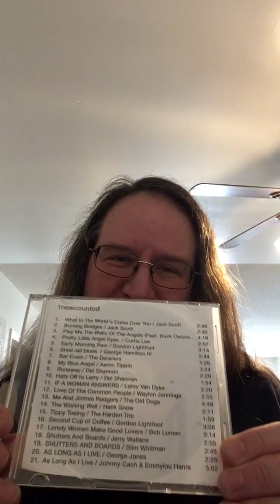“What In The World’s Come Over You” in the style of Jack Scott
My rendition of this song that was released as a single in December 1959 on Top Rank International. Entered the Billboard pop top 40 on January 18, 1960 and charted for 13 weeks, peaking at number 5. Also charted number 2 on the CHUM FM chart in Canada and on the Australian pop chart, number 7 US BB R&B, number 11 UK pop and number 14 on BB’s top 100 singles of 1960. From the 1960 Top Rank album What in the World’s Come Over You. Written by Jack Scott.